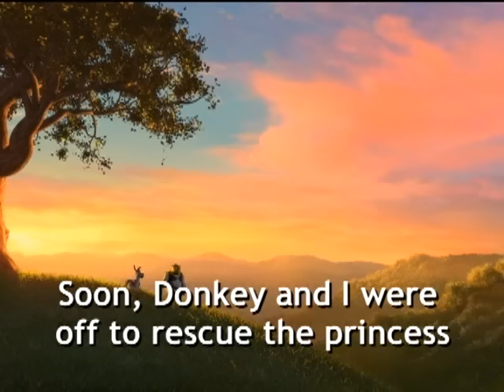Story of Shrek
Now, this is something out of the ordinary; something Shrek-related! Also something out of the ordinary; something not posted on YouTube... until now! This video is ripped straight from a rather rare CD named "Story of Shrek" that I got years ago (and it is also a music track if inserted into a CD player). This is the clearest quality possible, extracted straight from the disc itself.

Thank you and enjoy every second of everyone's favorite ogre lord.